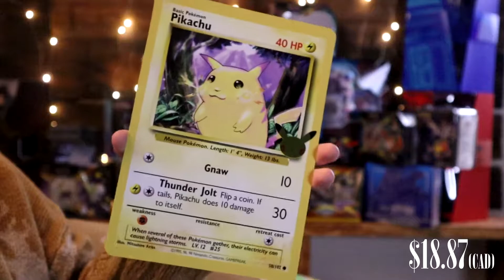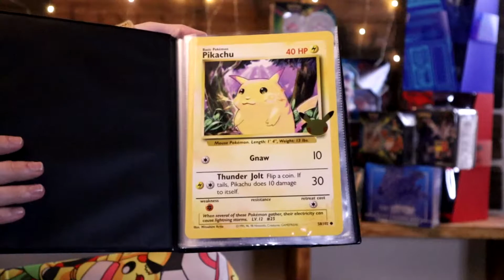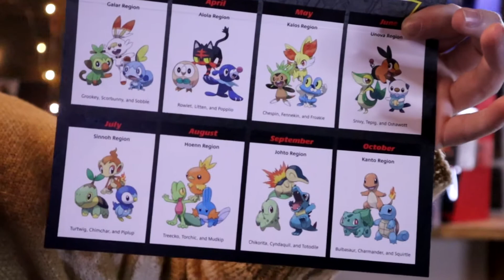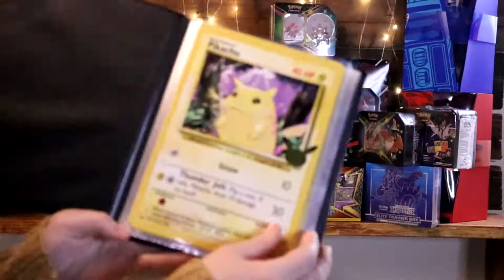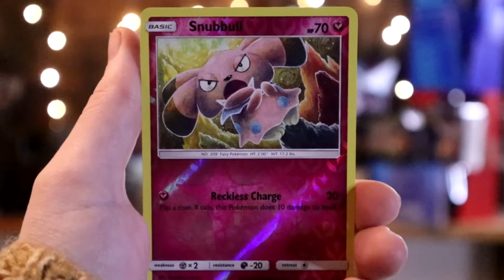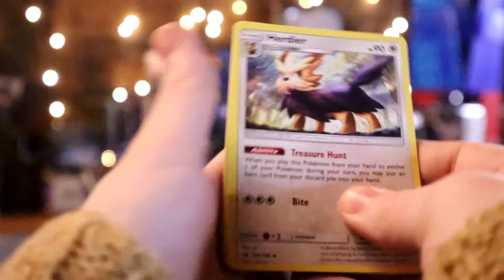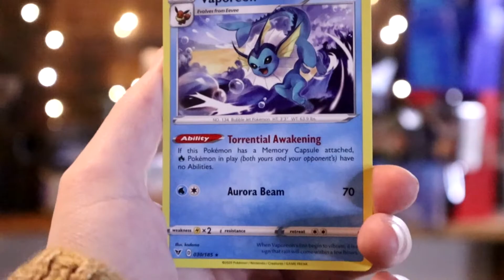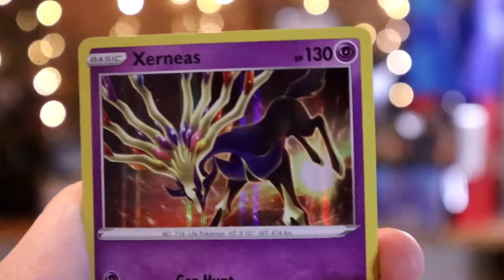Pokemon First Partner 25th Anniversary Binder Opening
Hey guys what is up!? In this week's video, I'm opening up and reviewing Pokemon First Partner 25th Anniversary Binder Opening. Come and join me as we check out this amazing new set in the Pokemon TCG. I hope you guys enjoy it and find it helpful!!

Editor: lghtnchaser

Jamie de Roos
Box 219
4500 Rochdale Blvd
Regina, SK, Canada
S4X 4N9

♡FAQ♡

Canon M50
*What editing software do you use?
Sony Vegas 7 | Davinci Resolve
* What is your hair color & what hair dye do you use?
Blonde - It's my natural color.
*Where are you from?
I am living in Canada